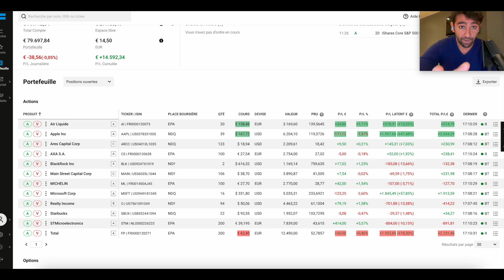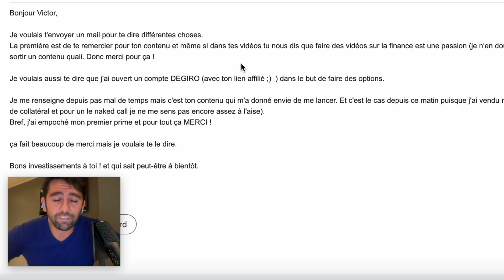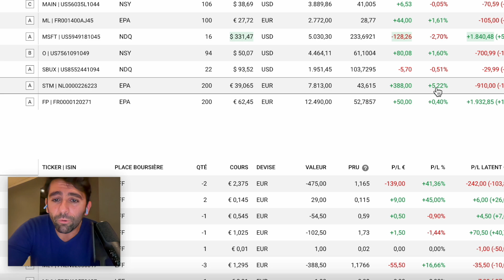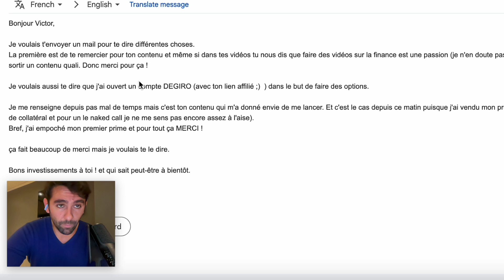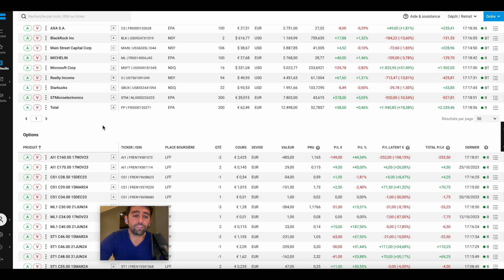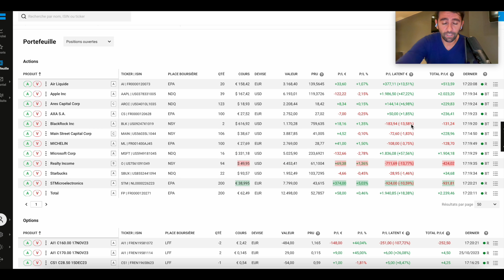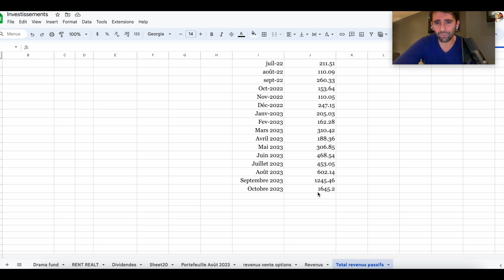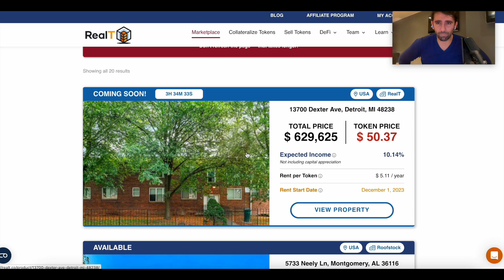Attention: les options ce n'est pas pour tout le monde